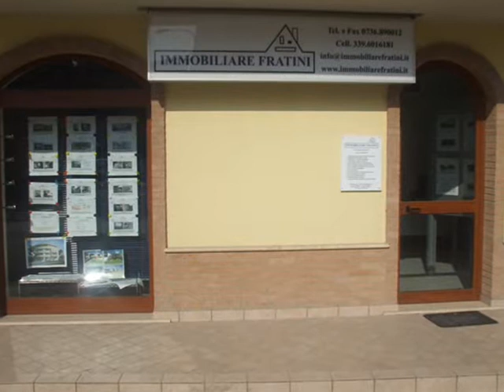Vendita appartamento a Colli del Tronto